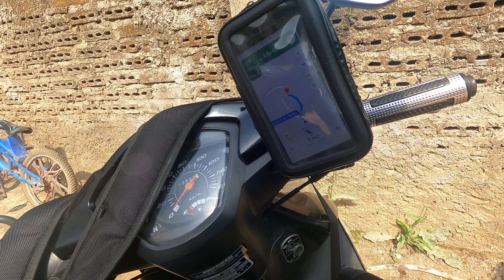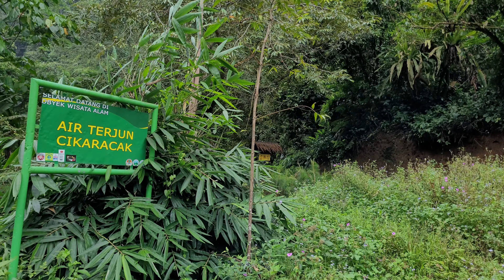Vlog #1: Curug Cikaracak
Vlog pertama setelah belajar caranya membuat video, khususnya Vlog. Perjalanan kali ini kami pergi ke Curug Cikaracak di Bogor, Curug terindah yang pernah aku temui.

Music

Song: INOSSI – Wanna Go Music